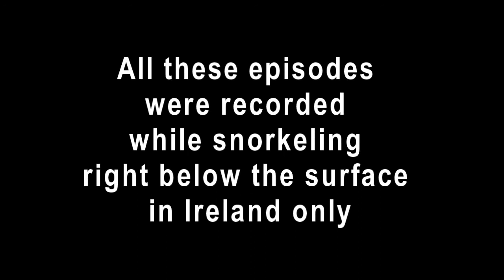Underwater stock footage sea & ocean Ireland. 水下录像海和海洋 Imágenes subacuáticas del mar.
Dear Friends, thank you for visiting my channel and for watching this video. All my underwater films and videos were recorded entirely on location in Ireland while free-diving and snorkelling. I'm working entirely alone investing my own money and time which as you can understand limits me very much. Last year I practically had to stop filming and developing my 'Underwater Ireland' project because I had financial difficulties and couldn't afford to spend money or time anymore.

You do not need to be rich and you do not need to have a PayPal account -- all that you need is a desire to help this very unique project to survive and to develop and you need to have a debit or credit card (all transactions are absolutely secure because they go through PayPal). I appreciate ANY! help and even one euro/dollar/pound/etc. can make a real difference. If you provide your name and postal address to contact [at] underwater-ireland.com after the donation I will be happy to send you a small present (my postcards, my DVD or a large photo-print, size up to 30x40cm depending on the amount of the donation). If you can't donate anything -- you can still help by sharing this information and the link to my video channel

Don't forget to come back later -- I hope I'll find an opportunity to show you even more exciting episodes about the underwater world of Ireland.

Faithfully yours
Victor Kutischev
Think Green --Think Ireland!